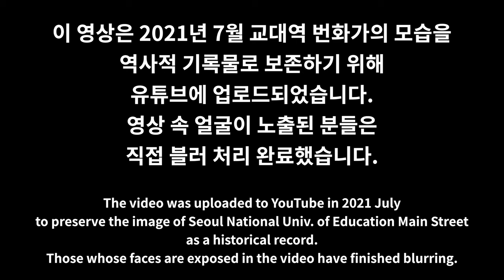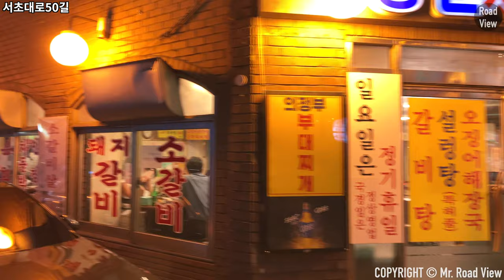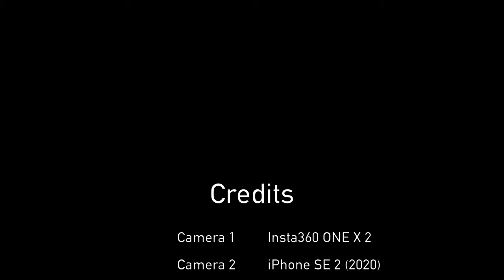금요일 저녁 교대역 퇴근길의 모습은? | 2021년 7월 'ㅅㅎㅈ ㄱㄹㄷㄱ 4ㄷㄱ'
촬영 일자 : 2020년 7월 16일 금요일 오후 7시 55분

안녕하세요. 오늘은 2021년 7월의 교대역 번화가를 둘러보겠습니다!
이 영상을 촬영한 2021년 7/12일 월요일부터 2주 동안 'ㅅㅎㅈ ㄱㄹㄷㄱ 4ㄷㄱ' 가 시행되었습니다.
따라서 2주 동안 저녁 6시 이후에는 2인까지만 집합이 허용된 상황입니다.
2021년 7월의 직장인들 밀집 지역인 교대역의 밤 풍경은 어떤지 담아봤습니다.
그리고 교대역 번화가 골목 곳곳을 보여드릴 예정인데, 번화가 이외의 구역들은 4배속 편집했습니다.

Time Stamp.

00:00 오늘의 순서 소개
00:03 서초중앙로
00:29 반포대로28길
01:03 서초대로50길
05:27 반포대로20길
06:54 서초대로48길
08:57 반포대로28길
10:36 서초대로50길
12:10 Credits

* 카메라 : Insta360 One X 2, iPhone SE2 (2020)
* 마이크 : Zoom H1, Blue Yeti Nano
* 편집 프로그램 : Final Cut Pro X
* 짐벌 : Osmo Mobile 4

Seoul National Univ. of Education (Kyodae) Station Main Street Road View in July 2021 | iPhone SE2 | OM4 | 4K 60fps

Hello. Today, I'll look around Seoul National Univ. of Education (Kyodae) Station Main Street in July 2021!
The 4th stage of s l d g was implemented for 2 weeks from Monday, July 12th, 2021.
Therefore, only 2 people are allowed to gather after 6 pm for 2 weeks.
I captured the night view of Seoul National Univ. of Education (Kyodae) Station, where office workers are concentrated in July 2021.
And I'll show you around the Seoul National Univ. of Education (Kyodae) Station Main Street,
and I edited the areas other than downtown at 4x speed.

Time Stamp.

00:00 Today's Procedure
00:03 Seochojungang-ro
00:29 Banpo-daero 28-gil
01:03 Seocho-daero 50-gil
05:27 Banpo-daero 20-gil
06:54 Seocho-daero 48-gil
08:57 Banpo-daero 28-gil
10:36 Seocho-daero 50-gil
12:10 Credits

* Camera : Insta360 One X 2, iPhone SE2 (2020)
* MIC : Zoom H1, Blue Yeti Nano
* Edit Program : Final Cut Pro X
* Gimbal : Osmo Mobile 4